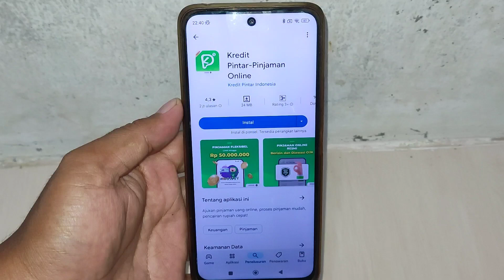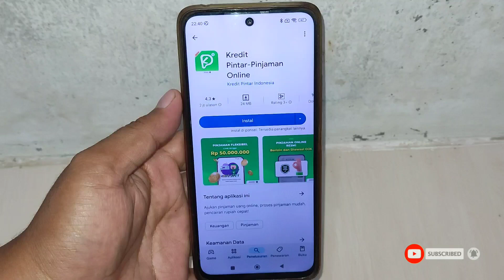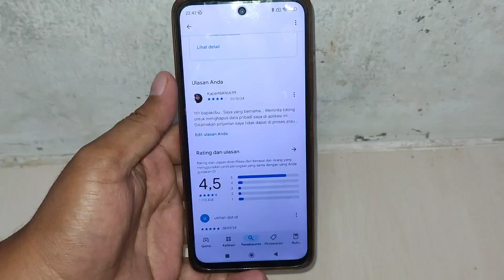Cara hapus data pinjol di "Aplikasi Adakami dan kredit pintar" 100% berhasil